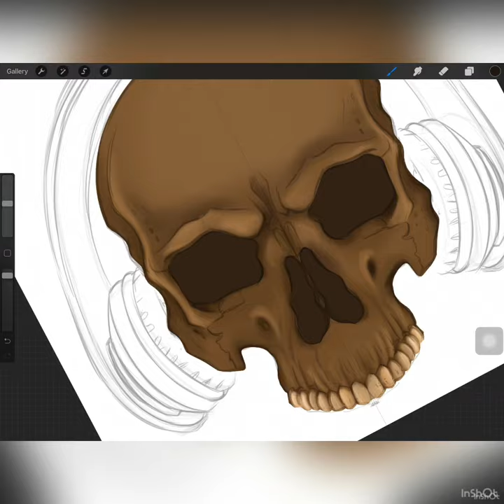Music lover procreate drawing